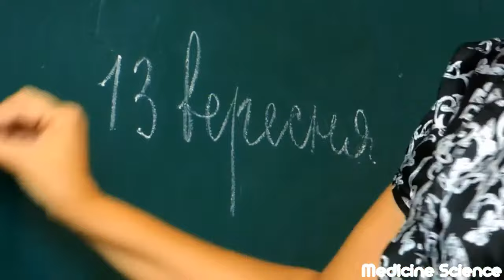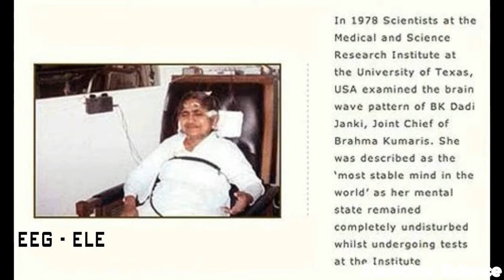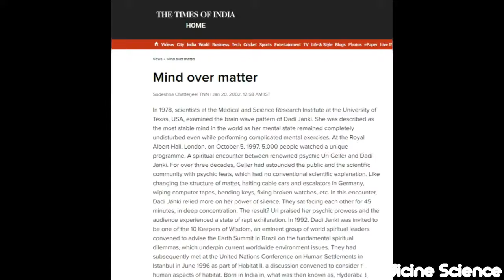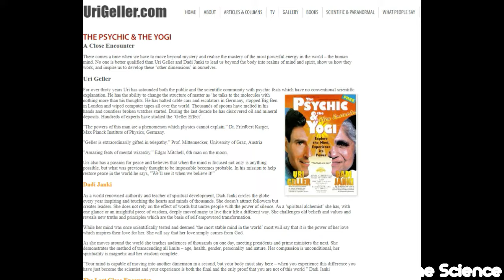विश्व की सर्वाधिक स्थिर मन वाली महिला डेल्टा वूमेन कौन थी क्या आप जानते हो?dadijanki